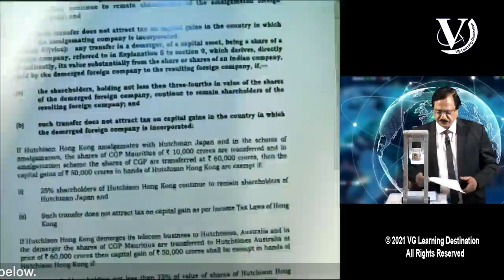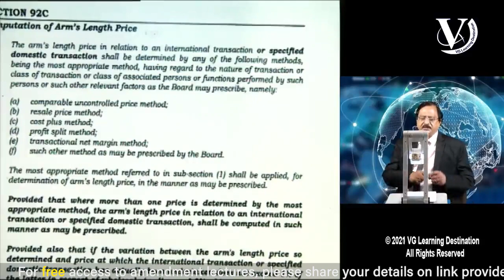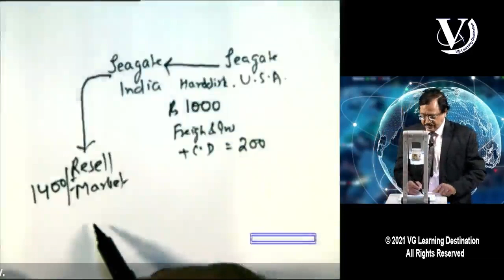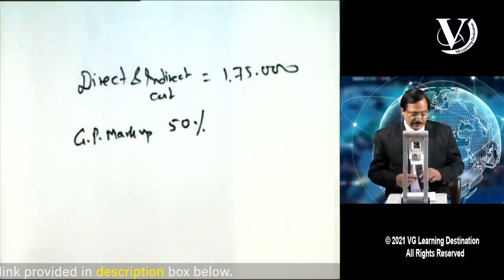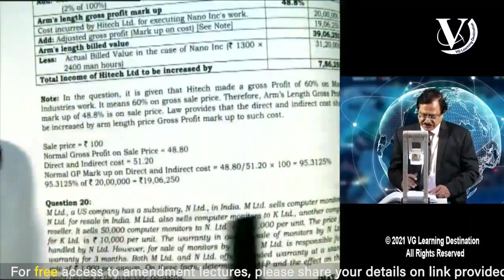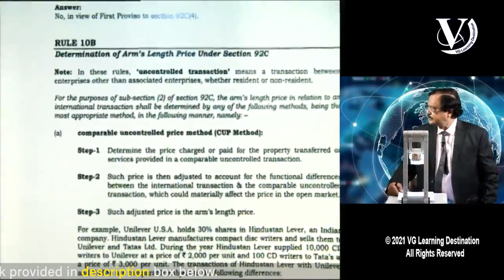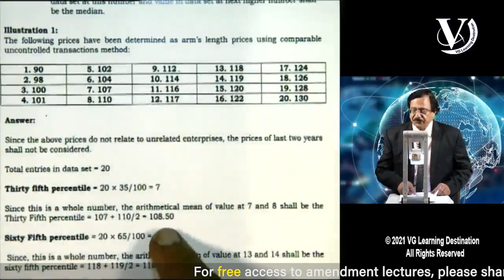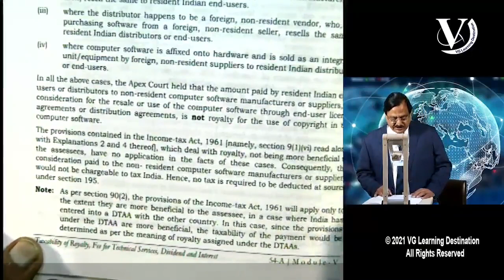DT Lecture 81 International Taxation Lecture 07